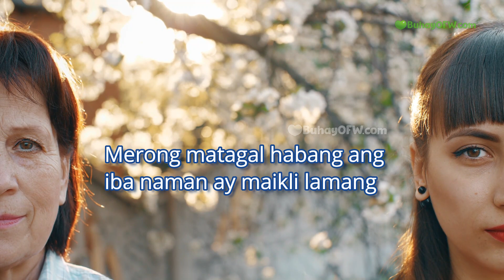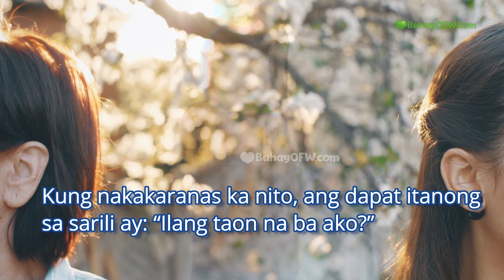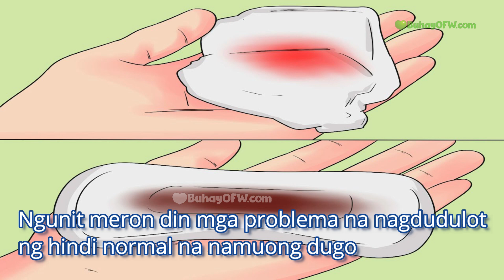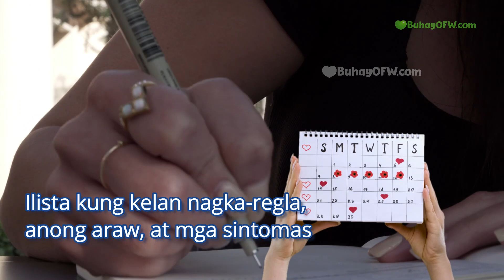Bakit pabago-bago ang Regla? Bat paiba iba regla?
Bakit paiba-iba regla? Karaniwang problema sa regla ng babae, tulad ng malakas na pagregla, irregular periods at dinudugo ng kaunti, mahina regla